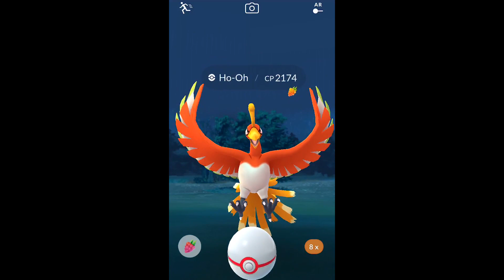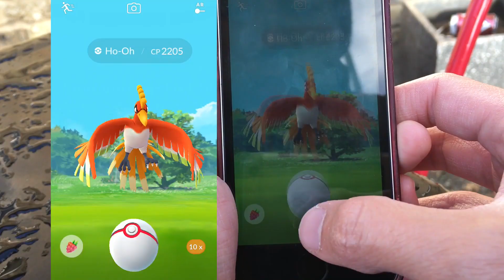HO-OH SET CIRCLE CATCH EXCELLENT THROW POKÉMON GO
Want to improve your throws and chances of catching Ho-Oh, a good strategy is to set the circle first and then wait for it to attack (2 second window) then spin and throw the ball. Some players prefer to wait for it to go down rather than hit it when up in the air.

1st attempt:
Jasmine throws
1:15
My throws:
3:14

2nd attempt:
5:10

3rd attempt with hand recording with some bad throwing:
8:20

This video is intended for viewers 13 and up

MUSIC
Shirobon - Regain Control

GEAR:
Camera - Panasonic Lumix GF6
Phone - iPhone SE

POKÉMON GO